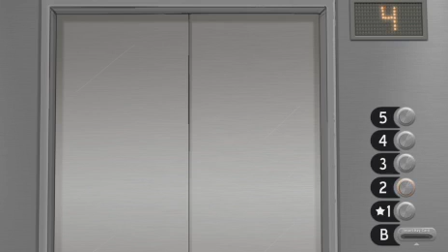Sally Face Episode 3: Demon???